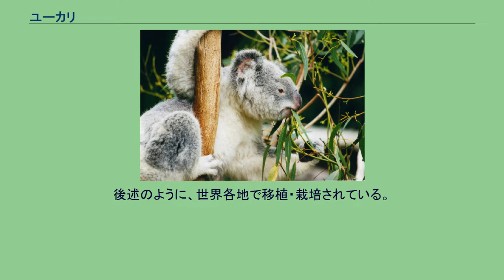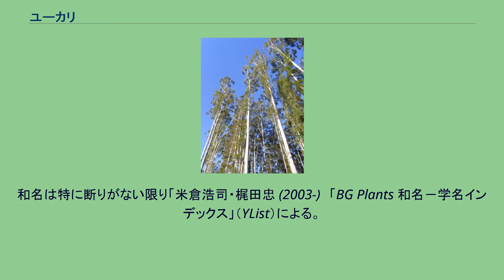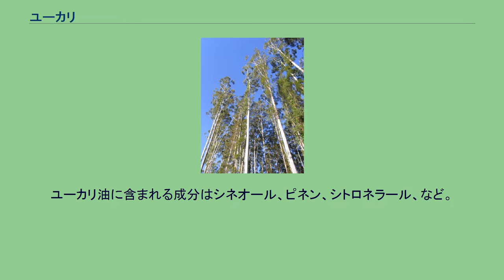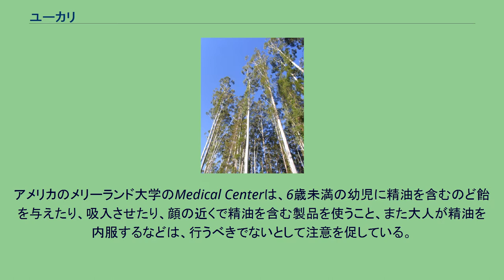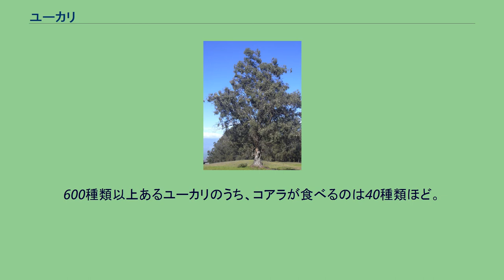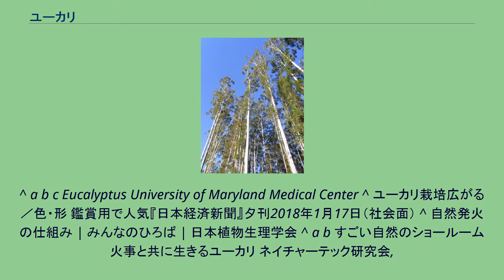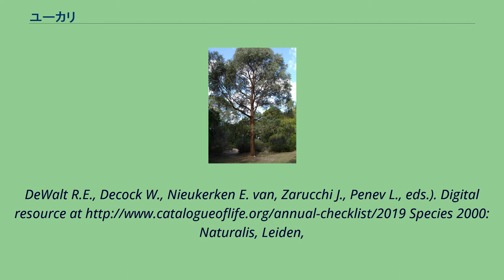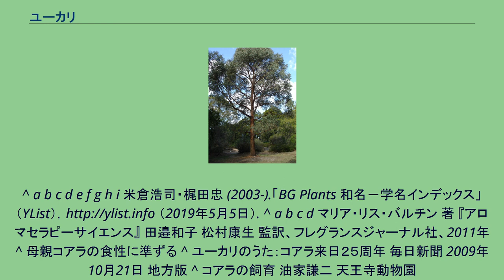ユーカリ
ユーカリ（有加利）はフトモモ科ユーカリ属（Eucalyptus）の樹木の総称。
常緑高木となるものが多い。
和名のユーカリは、属名の英語読み「ユーカリプタス」を短縮したもの。
学名の語源は eu-（真に・強く・良く）＋ kalyptós（〜で覆った）、つまり「良い蓋」を意味するギリシア語をラテン語化したもの。
蕾のがくと花弁が合着して蓋状となること、あるいは乾燥地でもよく育って大地を緑で被うことに由来して命名されたとされる。
中国語や漢語では「桉樹」と書く。
なお、Corymbia、Angophora 等の近縁の数属もユーカリに含めることがある。
オーストラリア南東部や南西部、タスマニア島におもに分布する。
後述のように、世界各地で移植・栽培されている。
ユーカリには500種類もあり、変種も含めると800から1000もの種類になる。
成長がとても早く、材木として注目される。
70メートルを超える高さになるものから、5メートル程で枝分かれする種類もある。
コアラの食物としてよく知られている。
オーストラリア先住民（アボリジニ）は傷を癒すのに葉を利用した。
葉から取れる精油は殺菌作用や抗炎症作用、鎮痛・鎮静作用があるとされ、医薬品やアロマテラピーなどに用いられる。
また、健康茶等としても利用される。
ただし、ハーブや精油としての利用は、サプリメントや薬物との相互作用の懸念があると考えられている。
ユーカリは、根を非常に深くまで伸ばし地下水を吸い上げる力が強いので、成長が早い。
インド北部のパンジャーブ地方の砂漠化した地域の緑化に使われて、成功した。
旱魃（カンバツ）に苦しんでいた地方が5年程で甦った例がある（参照：杉山龍丸）。
また東南アジアでは熱帯林を伐採した跡の緑化樹として用いられている。
日本でも鑑賞用などとして栽培・出荷する農家が増えている。
ユーカリの近くに植えた他の農作物で鳥獣の食害が減る効果もあり、ユーカリが放つ独特の香りが作用している可能性もある。
ユーカリは用土の乾燥を好む品種が多く、日本で良く見かける品種のほとんどが湿地帯に生息する湿潤を好む品種である。
オーストラリアでは自然発火による山火事が多いが、ユーカリがその一因である。
ユーカリの葉はテルペンを放出するが、気温が高いとその量が多くなるので、夏期にはユーカリ林のテルペン濃度はかなり上昇する。
テルペンは引火性であるため、何かの原因で発火した場合、燃え広がり山火事になるのである。
樹皮が非常に燃えやすく、火がつくと幹から剥がれ落ちるので、幹の内側は燃えずに守られる。
根に栄養をたくわえており、火事の後も成長し続けることができ、新しい芽をつけることもできる。
初期成長が早いことが注目され、人工林の樹種として利用されてきた。
ブラジルでは、植栽してから6年-7年で製紙用のパルプとして収穫が生産が可能であり、ユーカリの大規模な植林地が造られている。
オーストラリアの気候は乾燥しており、山火事が頻繁に起こる。
ユーカリの種は、山火事を経験した後の降雨により発芽すると言われている。
人工的にこの条件を満たすには、フライパンで種をさっと煎ったり、熱湯をかけたり、用土を燻煙処理したりする。
ただし特別な処理を行なわなくても発芽する種類がほとんどである。
和名は特に断りがない限り「米倉浩司・梶田忠 (2003-)　「BG Plants 和名－学名インデックス」（YList）による。
ユーカリプタス・グランディス ユーカリはオーストラリアの原産で、森の木の4分の3がユーカリと言われる。
近年、ユーカリプタス・グランディス(E. grandis)を中心に製紙パルプ用のチップ生産に使われ輸出もされているが、これによってユーカリの森林破壊が進み、有袋類の生息環境が危機にさらされている。
中華人民共和国の広東省、広西チワン族自治区、海南省などでも、製紙用原料として広く植樹が行われている。
ブラジルでは、ミナスジェライス州に本社を持つパルプ製造会社セニブラ社が10万ha以上の自社林にユーカリを植栽し、7年サイクルで伐採を行い自社製品の原料としている。
ユーカリプタス・ラディアータ ユーカリプタス・グロブルスから抽出されたユーカリ油は、イギリスで医薬品として認証されており、気道のカタル性炎症（内服、外用）やリウマチの諸症状（外用）に利用される。
分泌腺の機能亢進、去痰、おだやかな鎮痙効果・局所的充血作用などの効能があり、のど飴や吸入剤、塗布剤、軟膏、消毒薬などに用いられる。
咳を静...